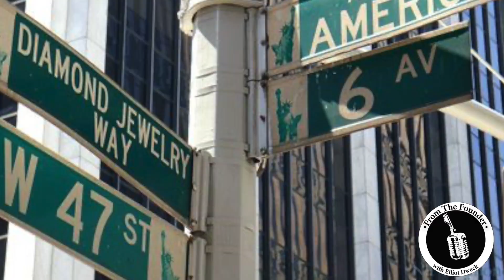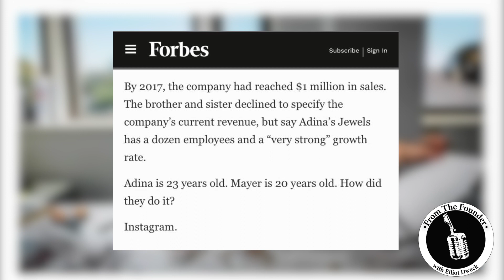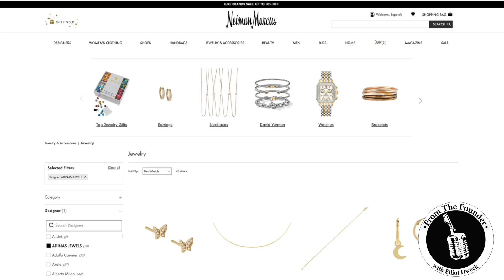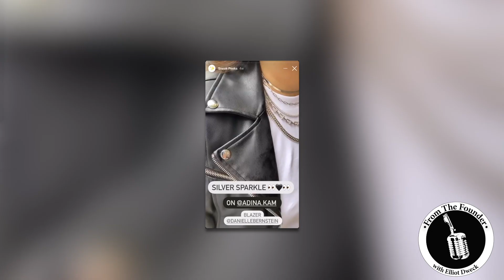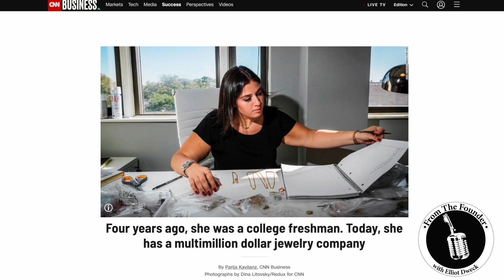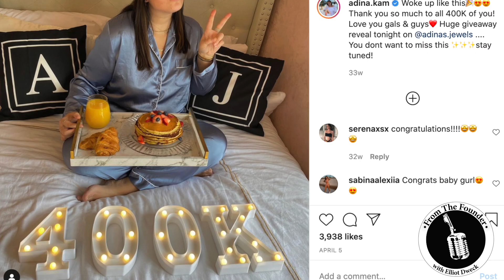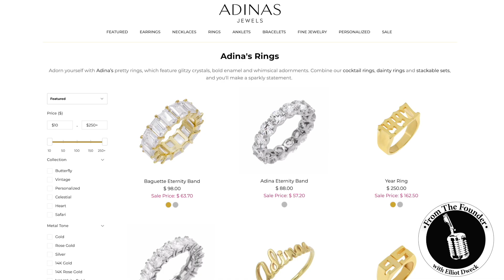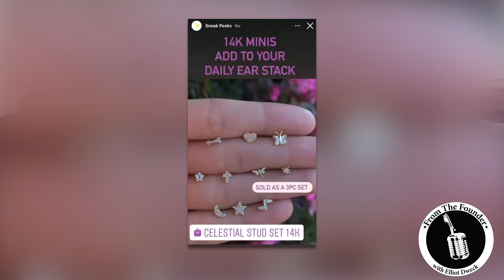S1 E35 | ADINA’S JEWELS“STARTING WITH A HUNDRED DOLLARS AND A VISION “.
When she was 19 years old, Adina Kamkhatchi saved up $100 and decided that she was going to make her own jewelry - and so she did. She took the subway up to 47th Street and she bought materials to handcraft pieces of jewelry at her kitchen table. After starting to sell her jewelry on Instagram, and recruiting her brother Meyer as CEO, Adina’s side hustle began to flourish. In just 2 years, Adina’s Jewels had reached over $1M in sales, all from a hundred bucks. Today, Adina and Meyer’s self-funded, multi-million dollar business has over 1500 SKU’s in its shop in Brooklyn, in department stores across the country, and in the hands of A-list celebrities, like Ariana Grande and Billie Eilish.